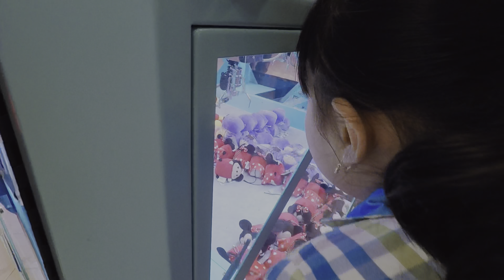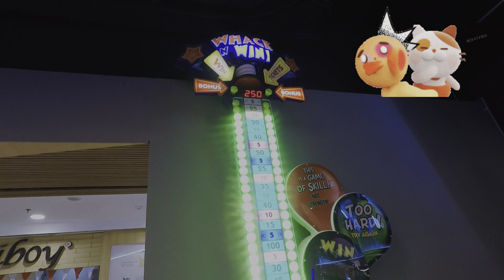SYAQINA PERTAMA KALI PAPA NGAJAKIN QINA KE TIMEZONE BARU‼️SERU‼️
Halo teman- teman semuanya, kemari Qina sama papa mama main ke timezone loh. Nah Qina di timezone nyobain beberapa permainan baru. Tonton keseruan Qina selama di timezone ya teman-teman.
Follow juga social media Qina ya